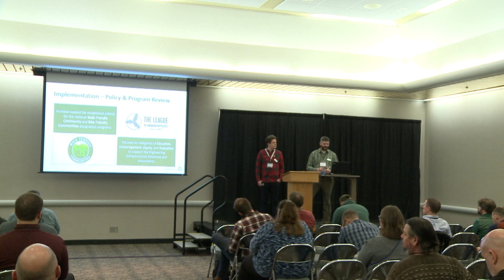2024 ND Transportation Conference | Assessing and Planning for Active Transp. in Greater Grand Forks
The Grand Forks-East Grand Forks MPO recently updated its Bicycle and Pedestrian Plan as part of the MPO’s Long Range Transportation Plan. The plan has a robust public and stakeholder engagement process, including in-person and interactive web-based events and tools. Engagement was supplemented with a technical analysis of the metropolitan area’s supply and demand for active transportation infrastructure and safety needs to develop recommendations for network and crossing improvements. The plan provides a list of priority projects, programs, design guidance, and an implementation schedule for building the MPO’s multimodal network in a way that is safe, enjoyable, and sustainable.

Blue Weber, Community Outreach Specialist, Bolton & Menk, Inc.
Cody Christianson, Transportation Project Manager, Bolton & Menk, Inc.